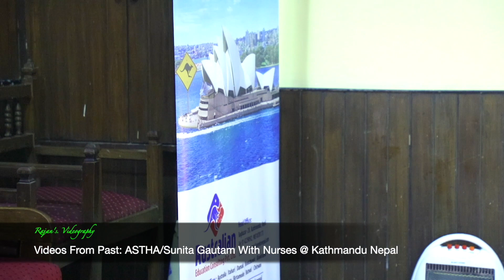Videos From Past: ASTHA/Sunita Gautam With Nurses @ Kathmandu Nepal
Rajan's Videography